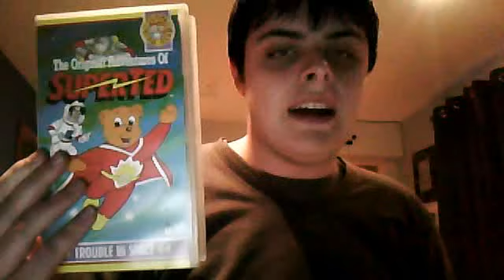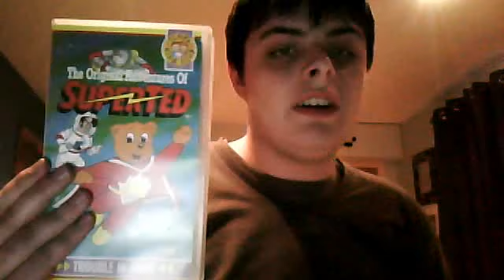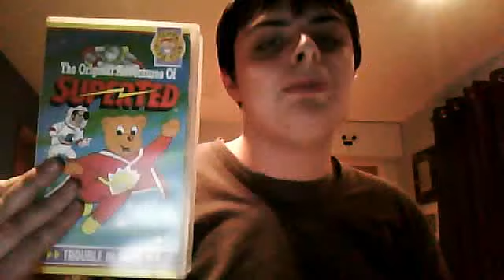My Superted VHS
I'm going to show you my Classic Superted VHS. It's ok to like Superted, but you can't always watch it.